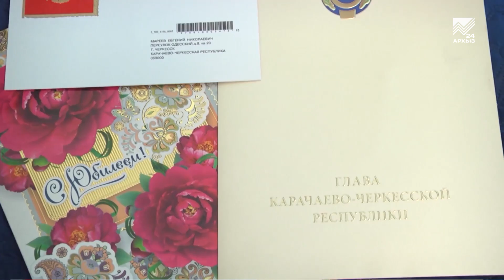Александр Матовников и Рашид Темрезов поздравили ветеранов с Днем защитника Отечества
23 февраля в День защитника Отечества все ветераны Великой отечественной войны, проживающие в нашей республике, получили именные поздравления и подарки от Полномочного представителя Президента России в СКФО Александра Матовникова и Главы Карачаево-Черкесии Рашида Темрезова. Фронтовиков на дому поздравили руководители муниципальных образований и волонтеры, которые вручили им именные поздравления. «Этот праздничный день — особый в нашей истории. Он символизирует лучшие традиции воинской доблести, чести и славы нашего государства! Низкий поклон и слова благодарности Вам и всем представителям вашего героического поколения воинов-победителей, отстоявших свободу и независимость нашей Родины в годы Великой Отечественной войны», - говорится в поздравлении.